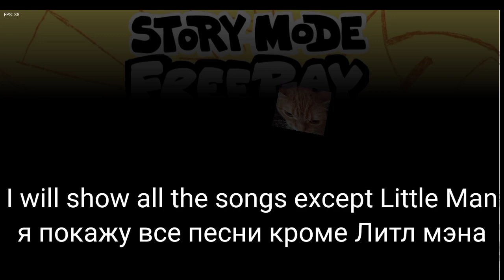Friday Night Funkin Vs Bob Onslaught Psych engine gama baja android/ Боб Псих Енгин оптимизация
No jokes about bob's phrase that he's mad

Mod opti: after premier
Psych engine by: @Saw (M.A. Jigsaw)  and @Sirox
I know it's stupid to give a link to the original right away, but I'm just giving you the opportunity to play because the ports are not mine